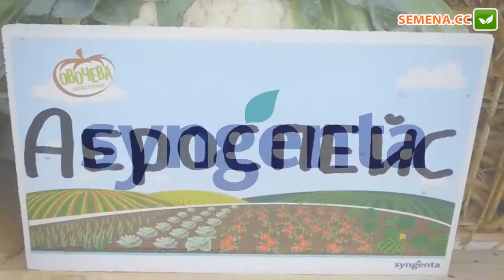Аєроспейс F1 капуста Syngenta